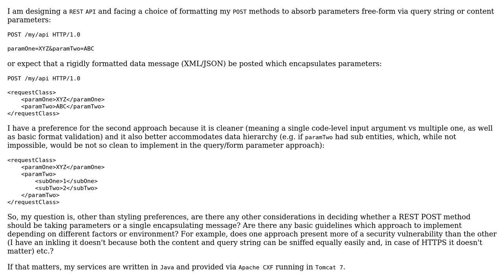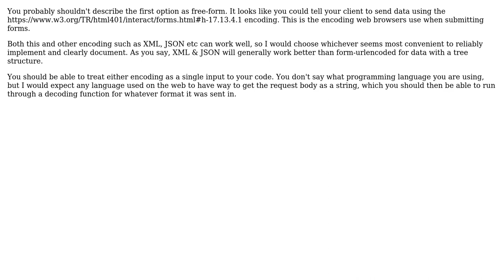REST POST method design: query/form parameters vs. encapsulating content messages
Software Engineering: REST POST method design: query/form parameters vs. encapsulating content messages

With thanks & praise to God, and with thanks to the many people who have made this project possible! | Content (except music & images) licensed under CC BY-SA | Music | Images & others | With thanks to user Ewan user Erik Eidt user bdsl user amphibient and the Stack Exchange Network Trademarks are property of their respective owners. You are responsible for your own actions.